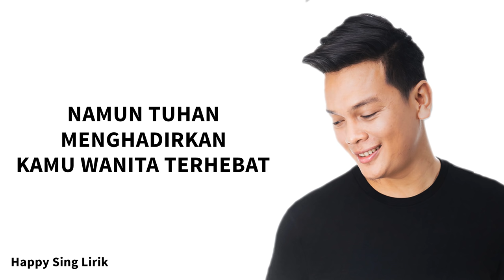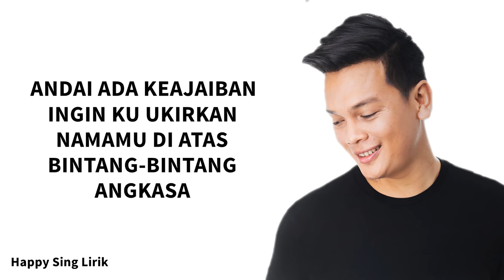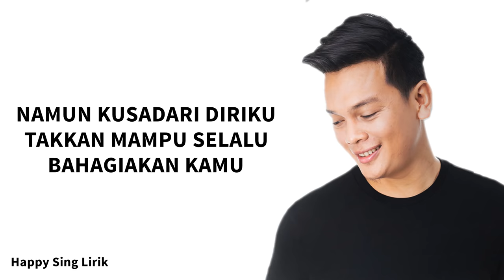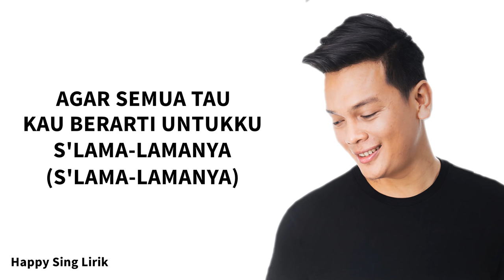Kekasih Impian - Natta Reza (Lirik)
Jika Anda ingin menggunakan lagu kami di video YouTube Anda sendiri, silakan tinggalkan tautan ke saluran kami dan kredit ke Happy Sing Lirik dalam deskripsi video Anda :)

Kekasih Impian - Natta Reza (Lirik) semua hak milik artis dan label asli.